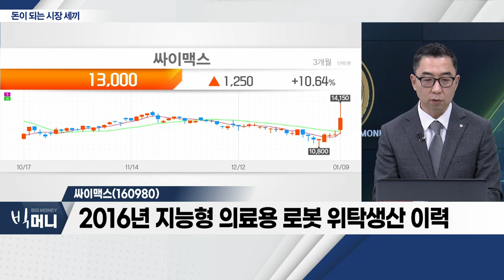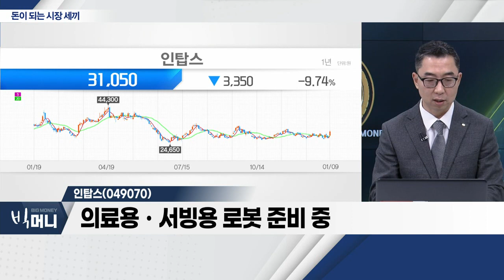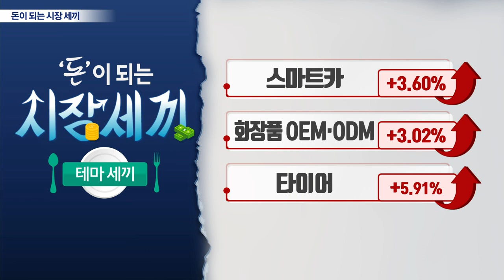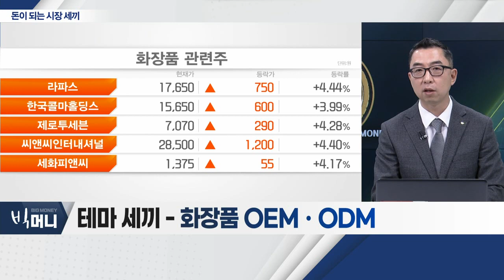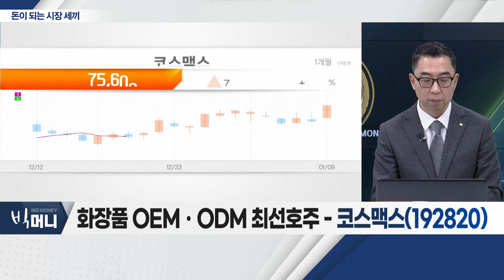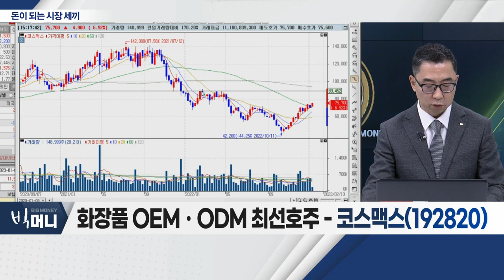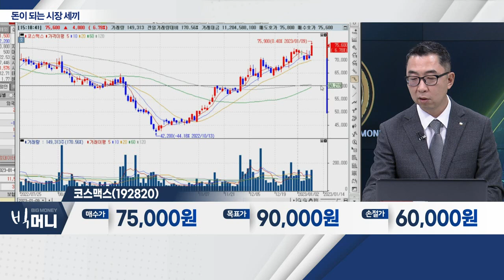싸이맥스(160980), 인탑스(049070), 코스맥스(192820)_시장 세끼 (20230109)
싸이맥스(160980)
- 2016년 지능형 의료용 로봇 위탁 생산 이력
- 반도체 장비 국산화 가속화… 수혜 예상

인탑스(049070)
- 로봇 전문 기업으로 부각
- 의료용ㆍ서빙용 로봇 준비 중

- 중국 리오프닝 수혜
- 중국 내 화장품 기업 대응력 주목